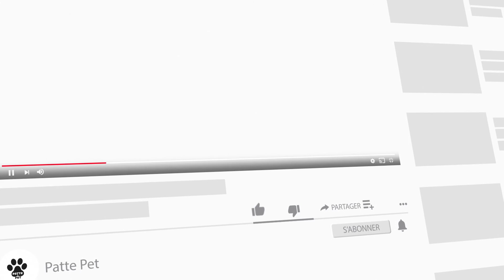Caractéristiques De La Race De Épagneul D'eau Américain 🐶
L'American Water Spaniel a beaucoup de capacités dans un chien relativement petit. Le museau de cette race est assez long et solide pour transporter une grosse oie et a des quartiers solides pour se propulser dans l'eau et sur la terre. Ce chien est légèrement plus long que grand, solidement bâti et musclé. Le pelage peut aller de vagues uniformes (marcel) à des boucles serrées, avec un sous-poil dense. Cette combinaison offre une protection contre les intempéries, l'eau ou les bruyères. Les oreilles sont bien couvertes de poils, qui ne doivent pas pousser dans le conduit auditif. La démarche est équilibrée, avec de la portée et du dynamisme.

Dans cette vidéo, nous parlerons de:
Histoire de la race de chien Épagneul D'eau Américain,
Tempérament de la race de chien Épagneul D'eau Américain,
Entretien de la race de chien Épagneul D'eau Américain,
Santé de la race de chien Épagneul D'eau Américain,
Combien d'années vivent les chiens de Épagneul D'eau Américain,
Avertissements concernant la race de chien Épagneul D'eau Américain